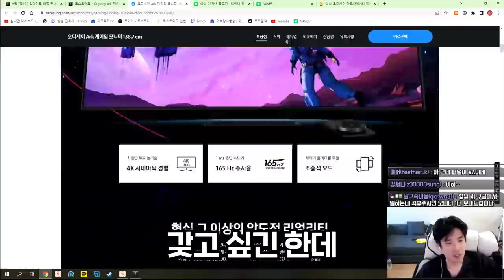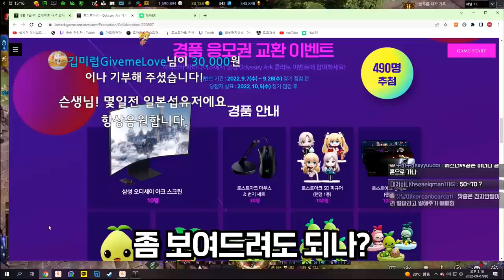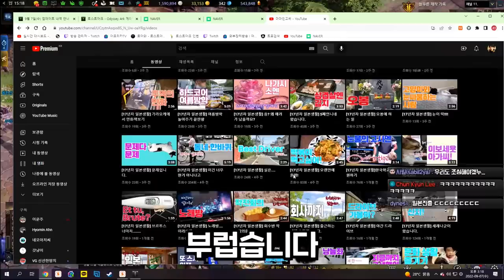수요일은 로아 하는 날 [로스트아크]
edit : 코자님